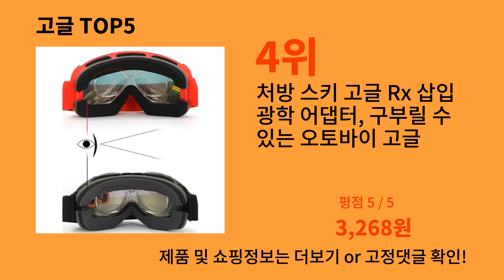고글 2024 최강 알리익스프레스 추천 Top 10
가장 많이팔린 고글
영상 속 고글 구매링크:

1위 : 투명 보호 고글, 스포츠 자전거, 방풍, 모래, 날으는 곤충, 노동 보호 눈, 고글
가격 : 3,620원

2위 : 실험실 산업용 프리미엄 안전 고글, 김서림 방지, 방진, 방풍, 투명 렌즈, 1 개
가격 : 5,769원

3위 : 스노우 보드 안경 스키 고글 아이 소년 소녀 스노우 보드 안경 Gafas 스노우 보드 Gogle Narciarskie Occhiali Sci Snowmobile Googles
가격 : 4,536원

4위 : 처방 스키 고글 Rx 삽입 광학 어댑터, 구부릴 수 있는 오토바이 고글
가격 : 3,268원

5위 : Erbium 레이저 보호 안전 안경 고글, ERL #36, 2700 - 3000nm
가격 : 56,239원

감사합니다.